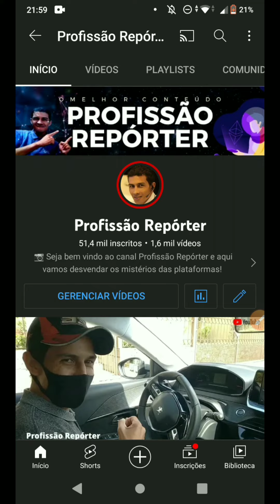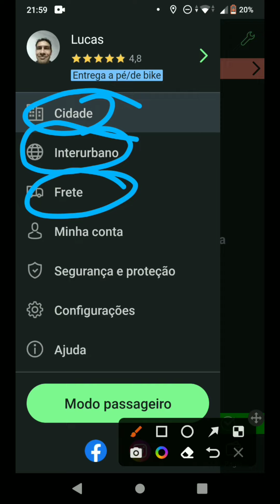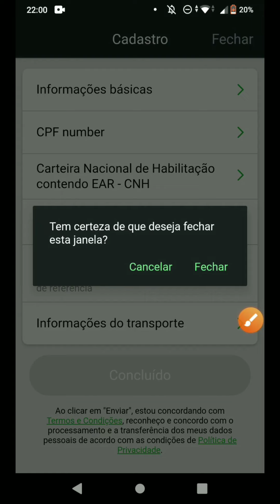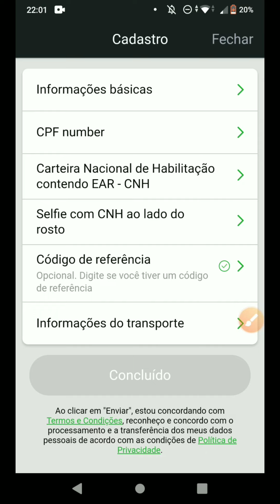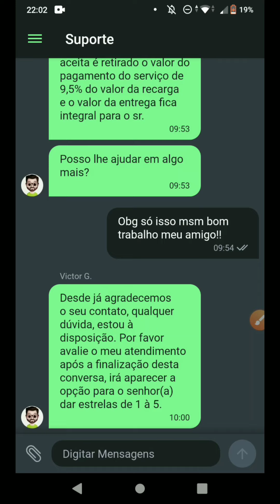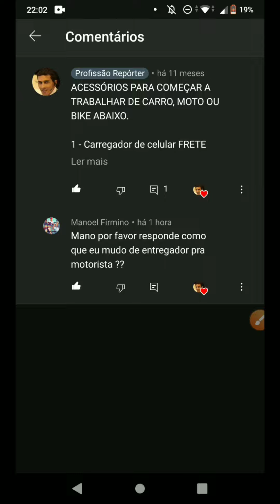✔️Índrive como mudar de entregador para motorista?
✔️Neste vídeo mostro como funciona os modais Bike, Apé, carro e cargas na  indriver, você sabia que existe 3 modais na plataforma da indrive?

Trabalhamos com Coaching para iniciantes.

👇🎁  Mini bateria de reserva universal USB

👇🎁  POWER BANK 6500MAH RED NOSE

👇🎁  ASICS Tênis masculino Gel-Kayano 5 KZN

Atenciosamente:
LucasNacre.Com